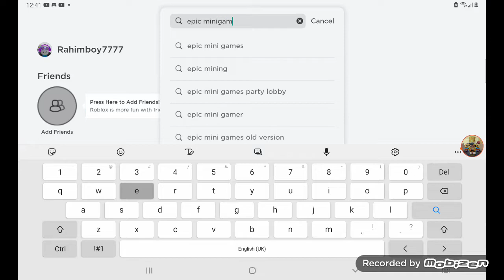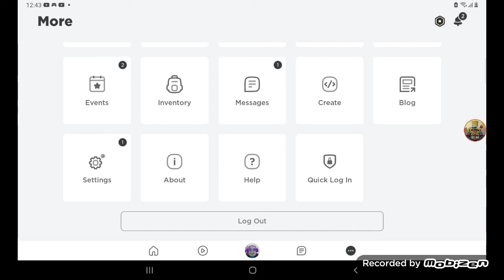i hate rahimboy7777